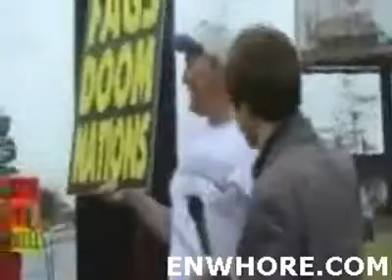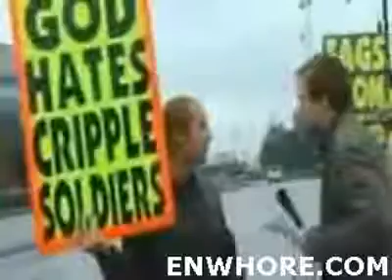Confronting Anti Gay Protester